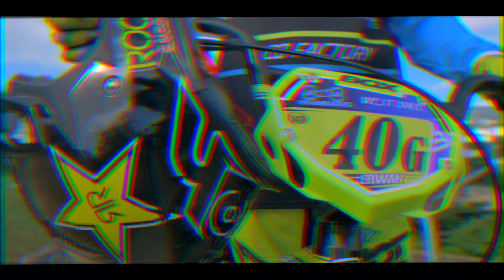ERWAN GOPAL 2017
ERWAN GOPAL